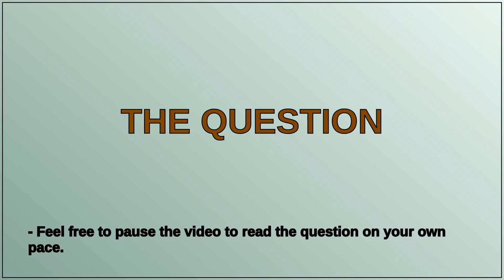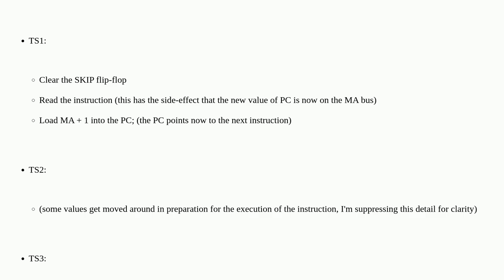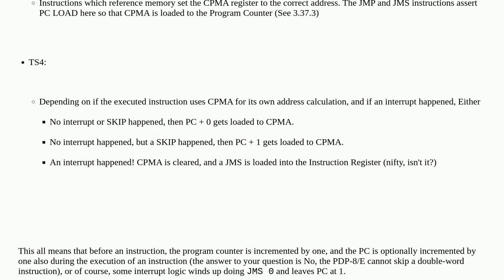Retrocomputing: PDP-8 conditional skip and 2-word instructions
PDP-8 conditional skip and 2-word instructions

A special thanks goes out to the community

  pdp-8